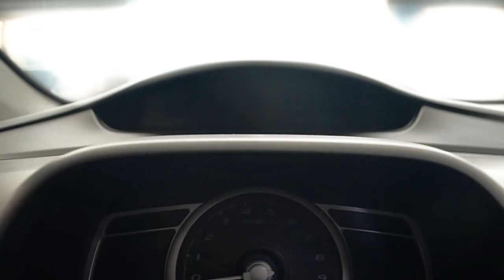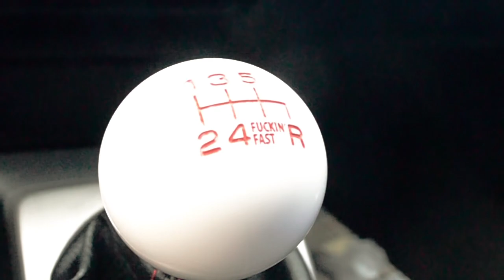Ru's CIVIC Si (FG2)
08 CIVIC Si

song:Tobu ft. Kamelia - Altitude